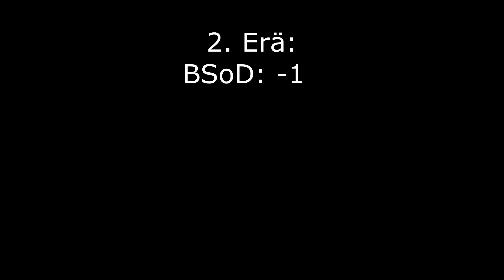OKL-A 2021-2022: BSoD vs SB (6.1.2022)